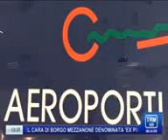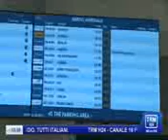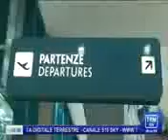06/10/2017-TRMH24 NEWS - h. 13.30 - Intervista a Vito Riggio su Investimenti aeroporti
Intervista a Vito Riggio su dibattito internazionale sugli investimenti per le aree aeroportuali